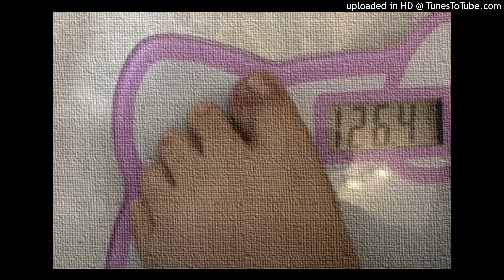Chiara e i problemi di salute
“Arrivai alla conclusione che la sola malattia che non avevo era il ginocchio della lavandaia.”
JEROME KLAPKA JEROME